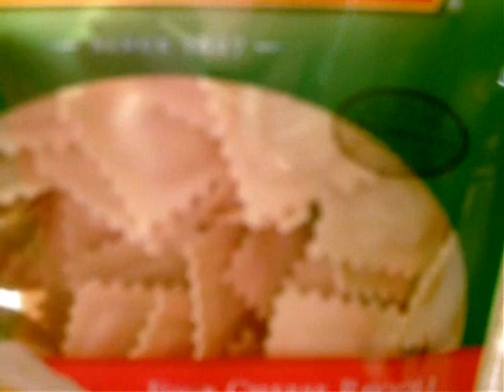GYPSY HOME MADE RAVIOLI'S COMMERICAL.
GYPSY HOME MADE RAVIOLI'S
COMMERICAL.